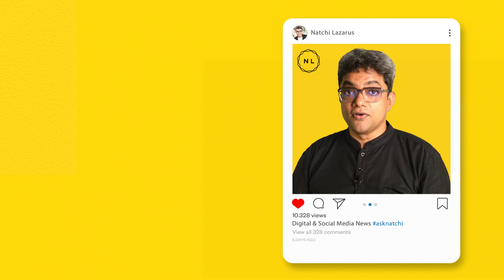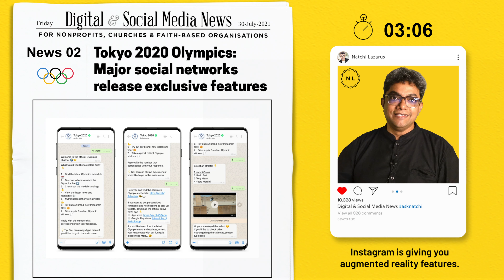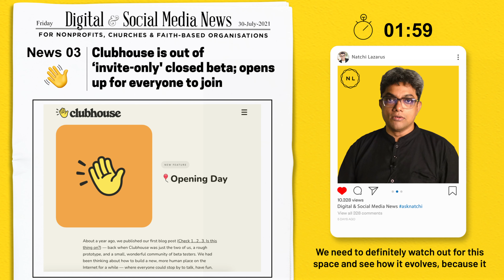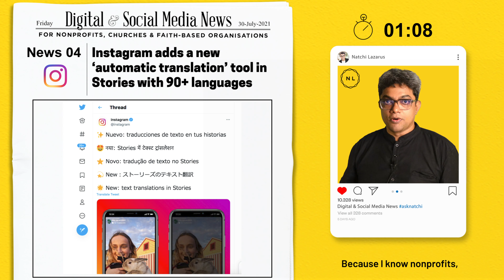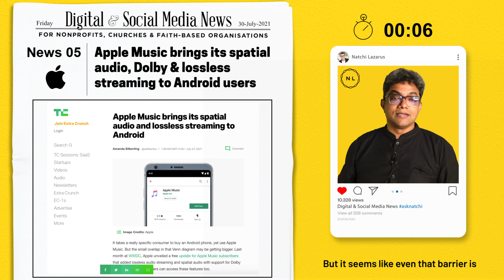[Weekly News] Apple, WhatsApp, Olympic Games, Clubhouse, Instagram - Week 5, July 2021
[Top 5 Digital & Social Media News in 5 mins - Week 5, July 2021]

Welcome to The Connected Church News!

This is a weekly news video for Churches, Ministries, Nonprofits, and Faith-based Social Ventures.

You can click on the timestamps below to jump to any of the news items
0:00 Top 5 News from Week 5, July 2021
0:28 News 1: Whatsapp releases a new ‘Joinable calls' feature inside Whatsapp Groups
1:54 News 2: Social Media & Tokyo 2020 Olympics: Major channels add exclusive features
2:53 News 3: Clubhouse is officially out of ‘invite-only' and opens up for everyone
3:54 News 4: Instagram launches ‘Text Translation’ tool for Stories with 90+ languages
4:47 News 5: Apple brings its Spatial Audio, Dolby & Lossless Streaming to Android users
5:49 Info on source links and resources

If you’d like to learn more, the source links and transcripts are made available on this

Want to receive these on WhatsApp or Telegram each week for free? You can sign up:

Have questions on any of the new items? We appreciate your feedback or questions.